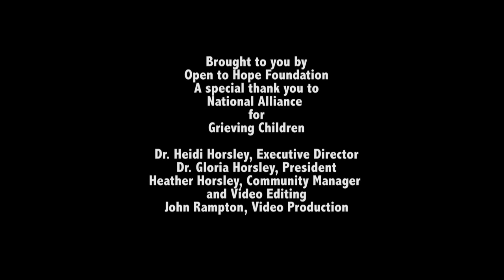Angela Melvn: Parent Loss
Dr. Heidi Horsley from the Open to Hope foundation speaks with Angela Melvn about Valeries House, a place to help children through the loss of a parent, at the National Alliance for Grieving Children annual conference.